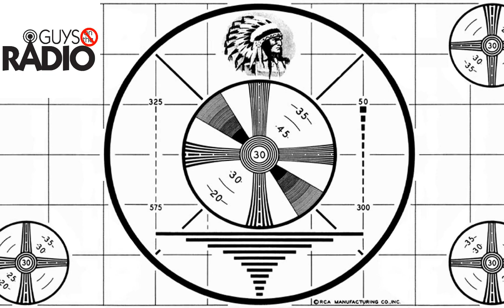Guys NOT on the Radio - Episode 7: Kevin Kramer